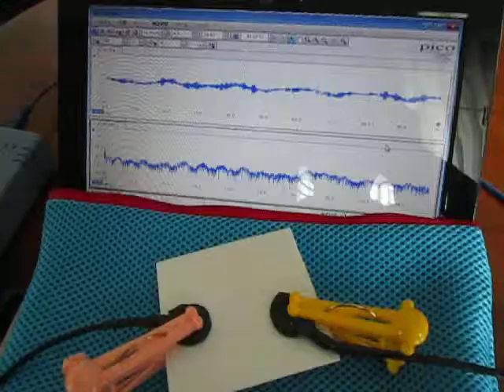オリジナル超音波実験 （超音波システム研究所 Ultrasonic-labo）